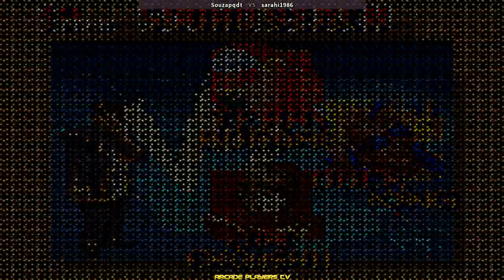Real Bout Fatal Fury ➤ Souzapqdt (Brazil) vs sarahi1986 (Mexico) rbff1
Real Bout Fatal Fury
rbff1
リアルバウトフェイタルフューリー
리얼 정도 페이탈 퓨리
fightcade
arcade
retro games
Souzapqdt
sarahi1986